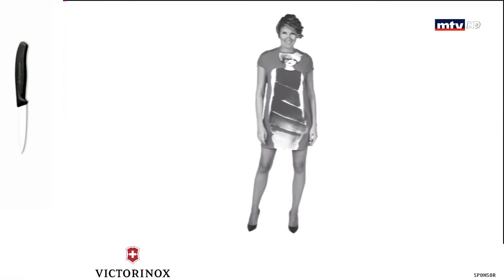How to prepare the chicken with porcini mushrooms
7-NOV-2018 | Chicken w/ Porcini Mushrooms | ALive TV Show

Dalal on the MTV ALive TV show telling us how to prepare the chicken with porcini mushrooms

Dalal lors de son passage dans l'émission télé ALive de la MTV nous parlant du poulet aux cèpes